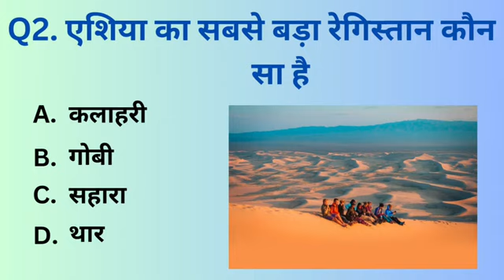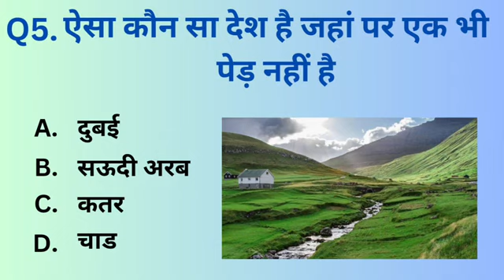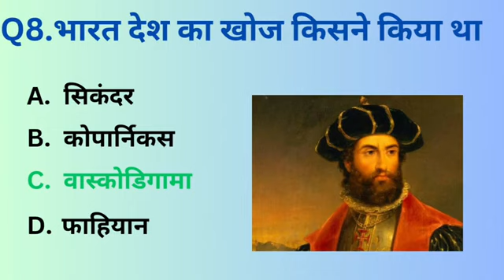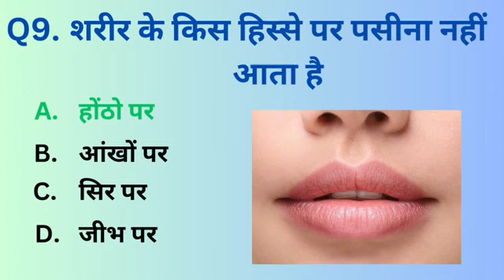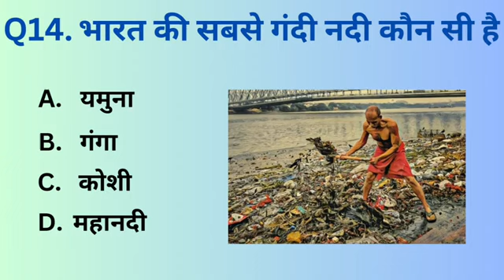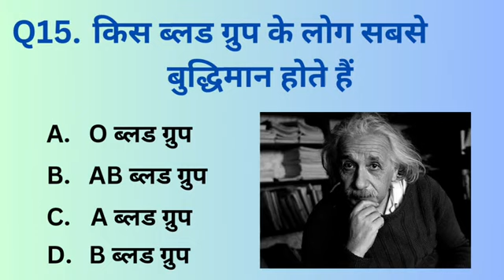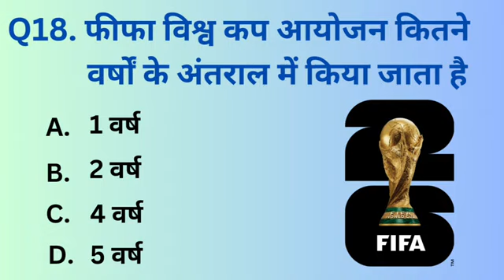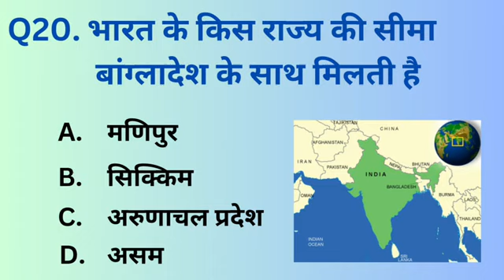all gk questions